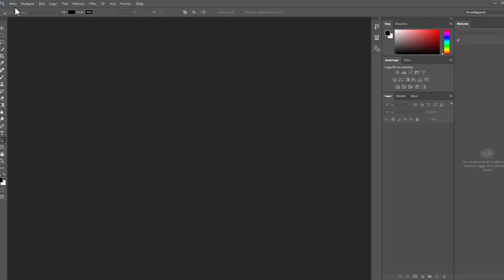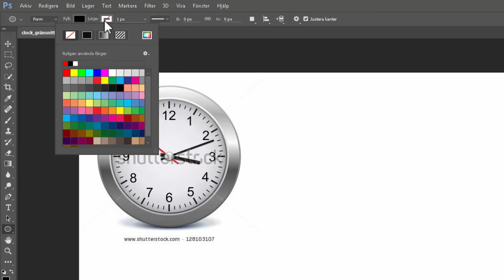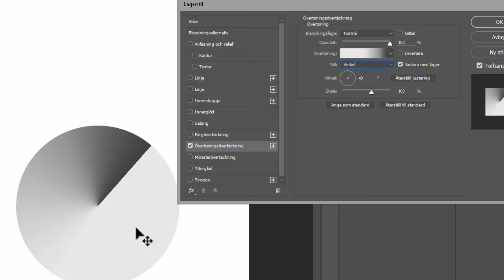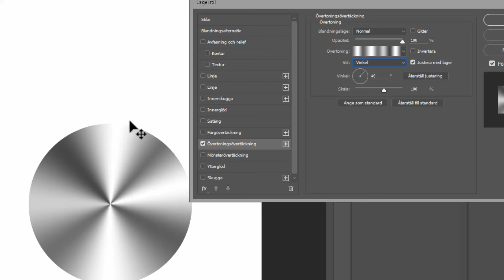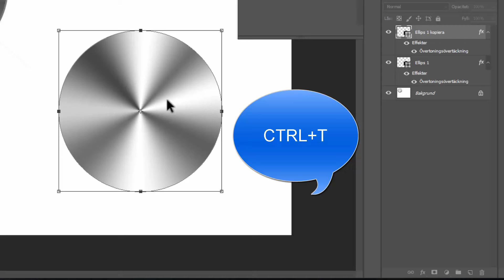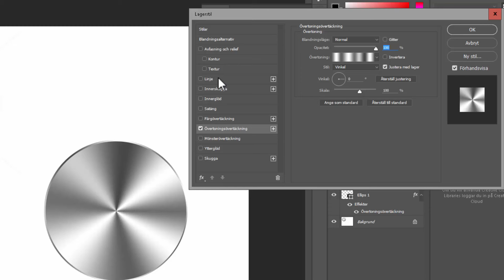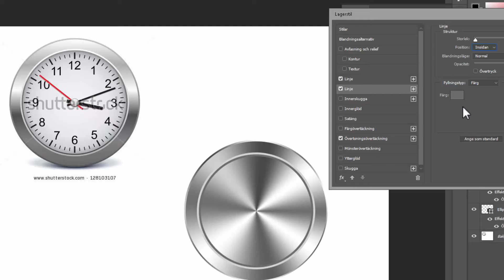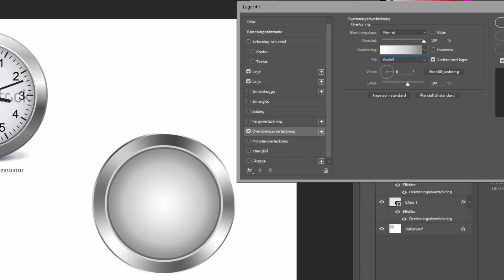Skapa en klocka i Photoshop del 1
En uppgift i kursen Digitalt Skapande på Cybergymnasiet!